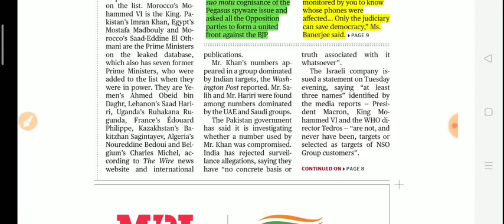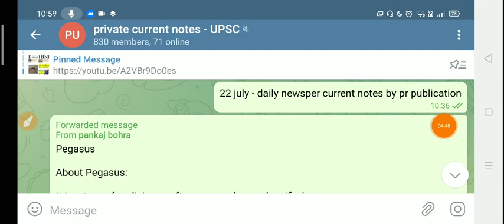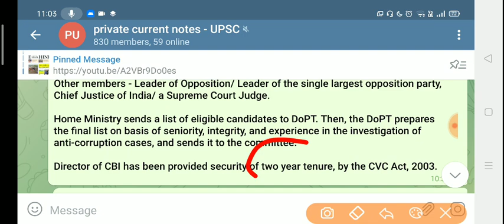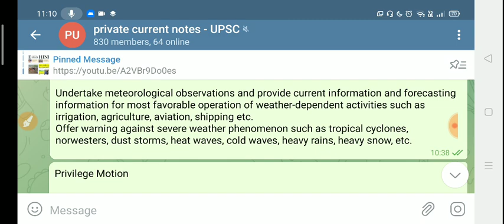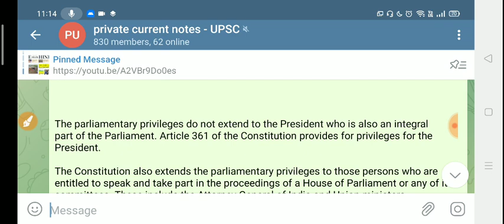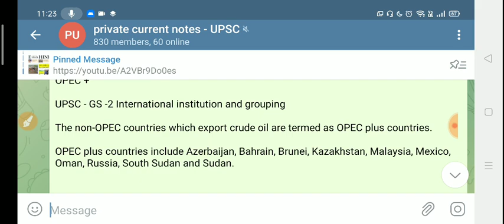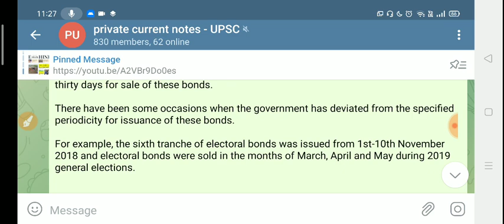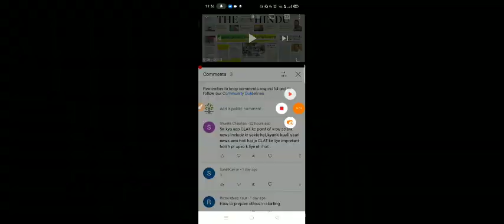22 JULY 2021|The Hindu Newspaper today|The Hindu Full Newspaper analysis|Daily Current affair #2021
( instamojo link )

1.Account number Allahabad bank - 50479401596
2. IFSC  - ALLA0212898
3. BRANCH NAME - CHAMPAWAT - UTTARAKHAND
3.Name - Pankaj Singh  Bohra

yearly - @499rs -